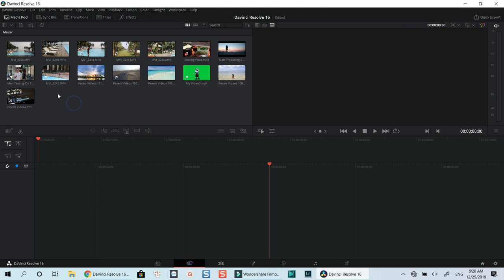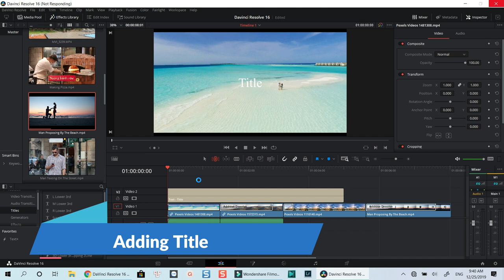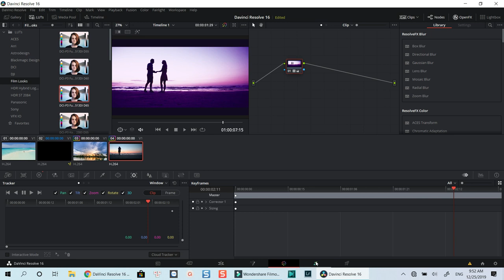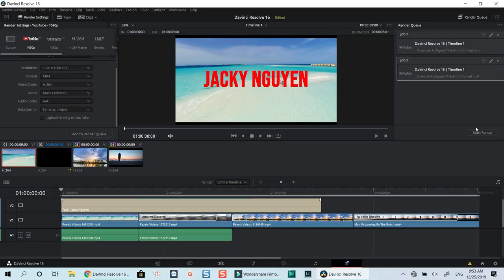Davinci Resolve 16 Quick Tour| Free Video Editor No Watermark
This video is a quick overview of Davinci Resolve 16, a free video editor no watermark for Windows, Mac OS X and Linux. Davinci Resolve 16 has everything you need to make videos, but its performance is not as I expected. It's not recommended for those of you who own low end pcs/laptop.

My plan is to publish a series of about 10 Davinci Resolve 16 tutorials for beginners in early 2020.

This video is edited completely with Filmora 9.3

I hope you like the tutorial.